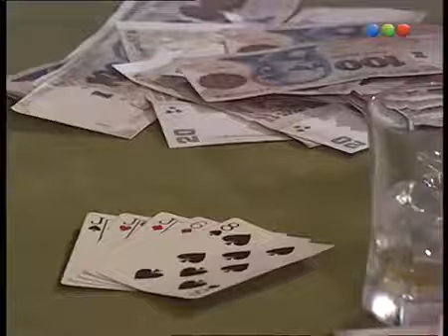Luna Salvaje cap.20-2